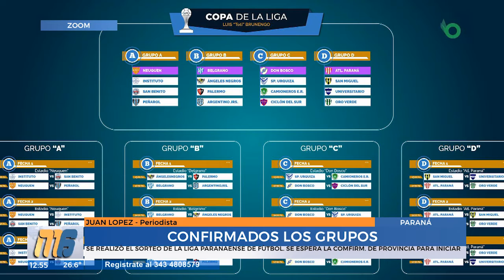Juan Manuel López - Periodista Deportivo de Paraná - Sorteo de la Liga Paranaense de Fútbol.